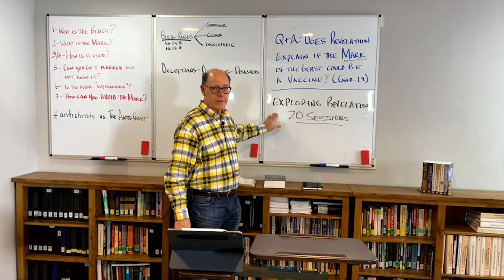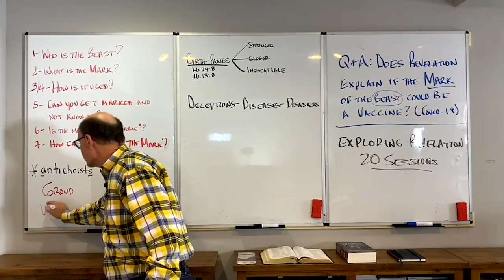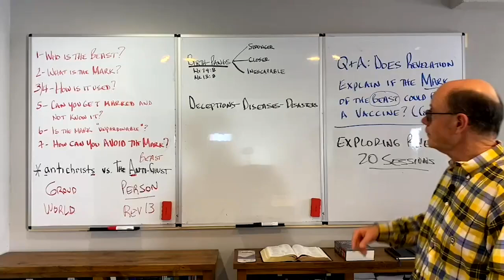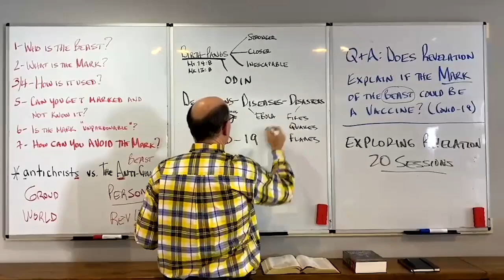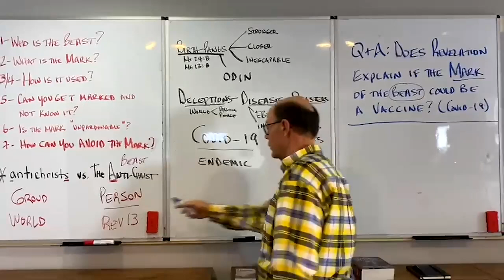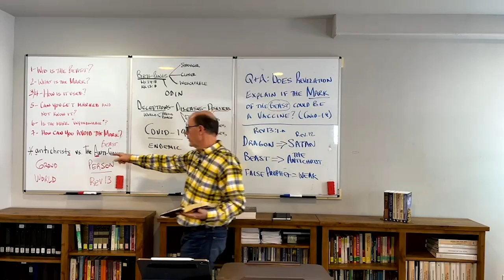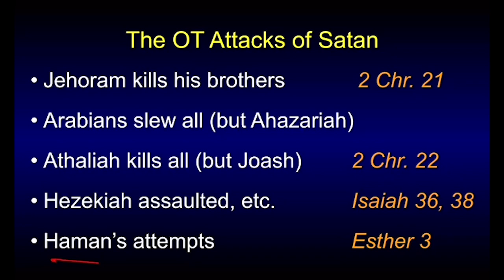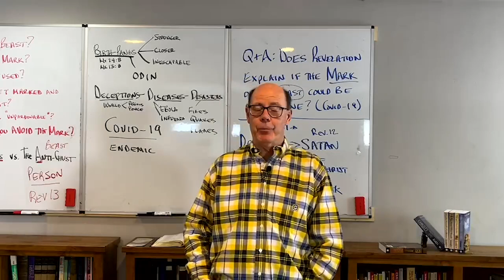Does Revelation Explain If The Mark Of The Beast Could Be A Vaccine?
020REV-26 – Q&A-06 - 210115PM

Bonnie & I are headed down to the studio to film another Q&A session with our Exploring Revelation Course students. This question tonight has come up so OFTEN and so WIDELY that we are addressing it with a whole Q&A Hour.

It is about the COVID-19 Vaccination, the Mark of the Beast, are Christians supposed to oppose this vaccine (and others, etc.). These young people are on Social Media so much that they have heard an awful lot of un-Biblical ideas, conspiracy theories, and misguided believers who are well-meaning but not well-versed in the Scriptures.

So, pray for us these next couple of hours if you think of it. Here are a few pictures of the marker board and some of the teaching slides. When we finish and get this class off to the students, we will post it for you also.